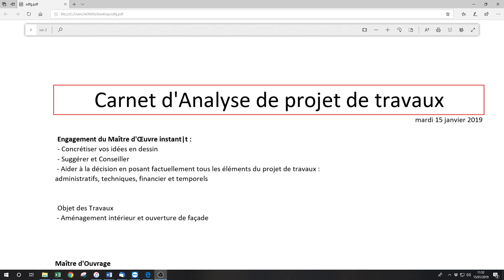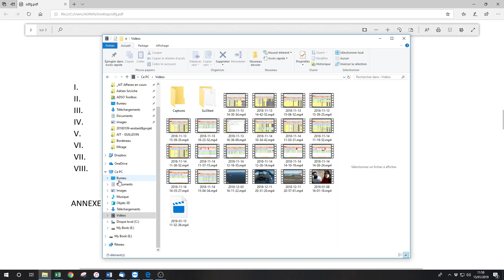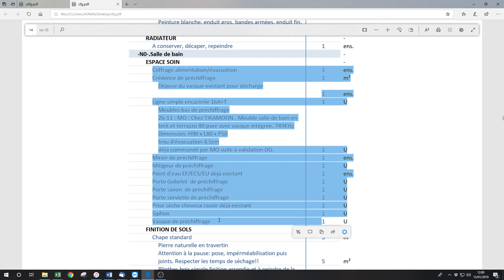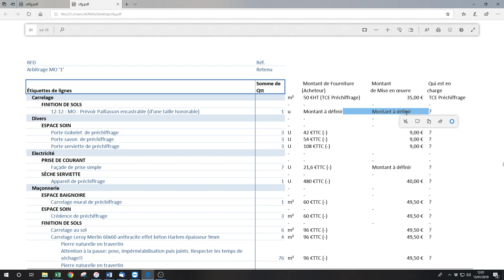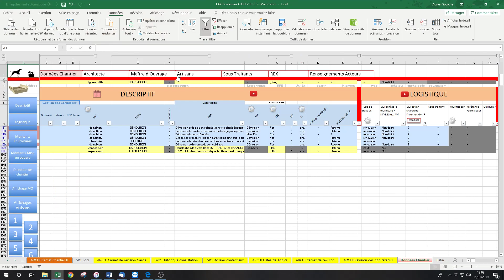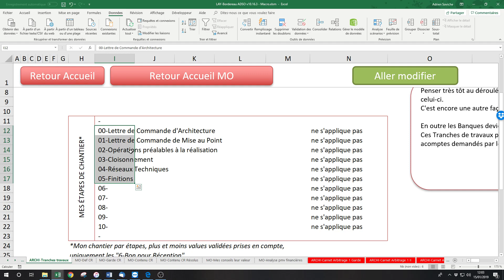Maîtrise d'Oeuvre instant-t : Carnet d'analyse artisan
Vous êtes artisan et un Maître d'Oeuvre instant-t vous a communiqué un "Carnet d'Analyse artisan"
Nous vous remercions de prendre le temps de visionner cette vidéo qui vous donne le mode d'emploi de ce document.
Professionnels, formez-vous à ADSO !